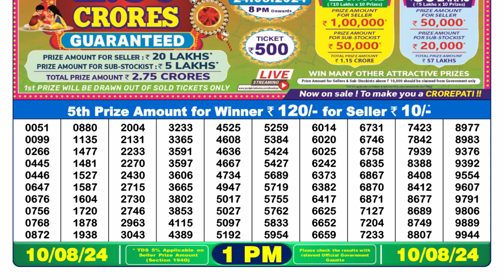🔴Dear Lottery Sambad 1pm today 10.08.24 Nagaland State Lottery Result